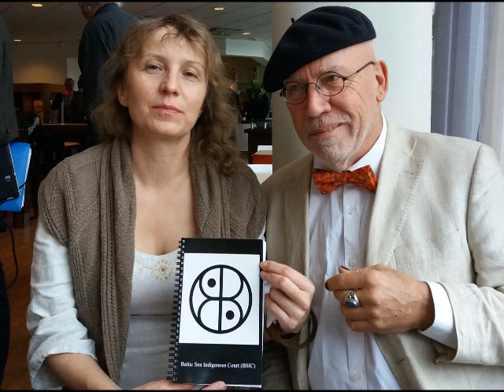Forsmark Nuclear-Ditta takes on the Swedish Environmental Court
Ditta Rietuma pursues her one woman revolution in Stockholm. She informs the 8 judges of the Swedish Environmental Court that they have no legal jurisdiction since they do not have a sound legal historical basis to represent the indigenous populations of the Baltic countries who will suffer as a result of the radioactive contamination resulting from the proposed high level nuclear waste facility proposed at Forsmark.